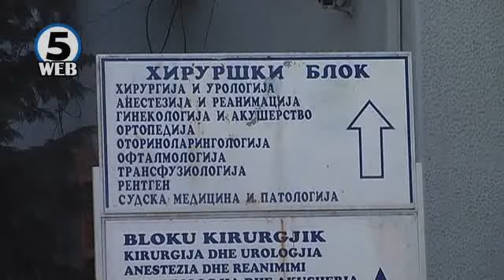Разбеснат шарпланинец искаса 15 годишно момче/ Обновен